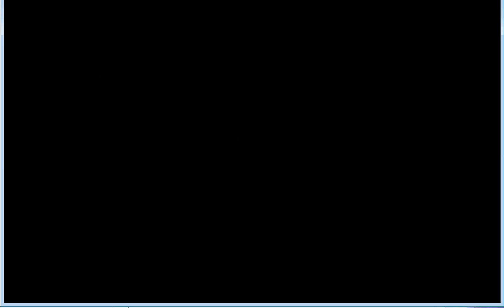Let's Play Pokemon Light Platinum | Ep.1 | Charmander And The Stolen Elekid